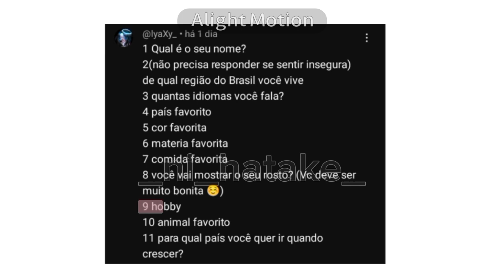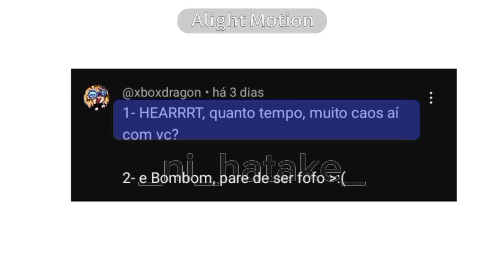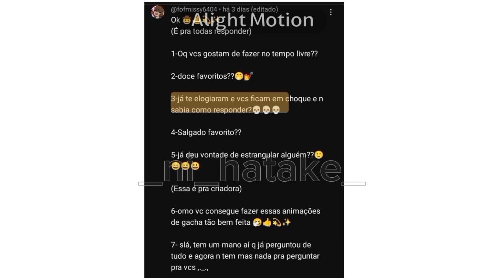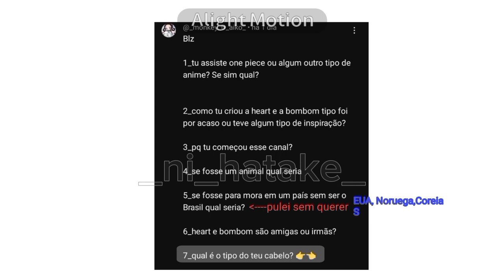Respondendo perguntas dos inscritos (especial de 5k)